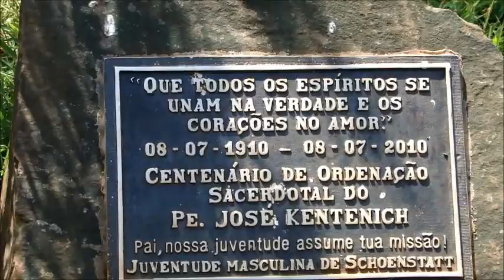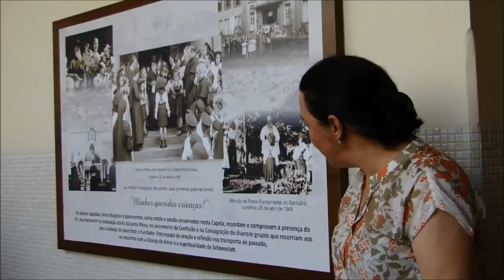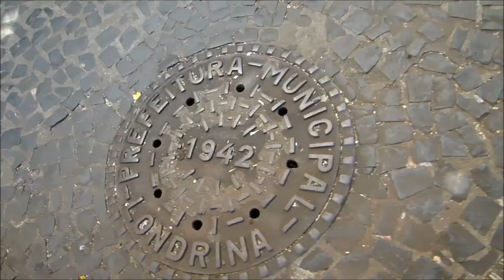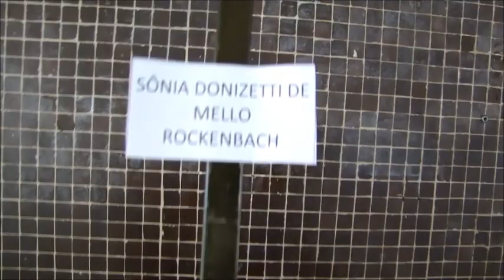CAMINHADA PELA HISTÓRIA DE LONDRINA By FARINA